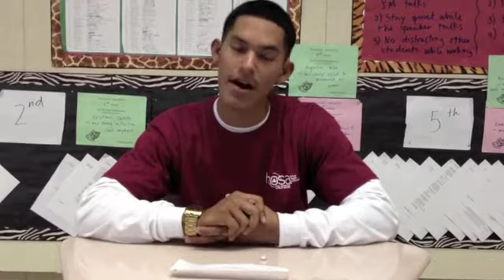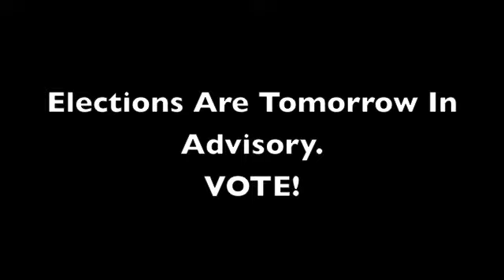ASB 14 15 Speeches